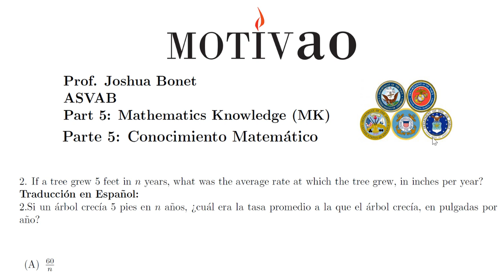ASVAB | Conocimiento Matemático | Pregunta 2 | Proporciones | Nivel: Dificil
Saludos mi gente latina, hispana, boricua, dominicana, mexicana, caribeña, colombiana, española, cubana, americana y todos los hermanos hispanoparlantes.  Aquí el primer vídeo para el examen de entrada ASVAB que necesitas tomar para poder entrar a los servicios militares de los Estados Unidos.

Esta serie es de la primera parte del ASVAB: Conocimiento Matemático. Recuerda que el examen es completamente en inglés. Solo lo hago en español para que tengan una idea de las preguntas que van a venir en el examen.

Recuerden siempre visitar a donde conseguirás servicios de tutorías en línea o locales aquí en Las Vegas por mí uno a uno.

Cordialmente,

Joshua Bonet
Fundador de Motivao